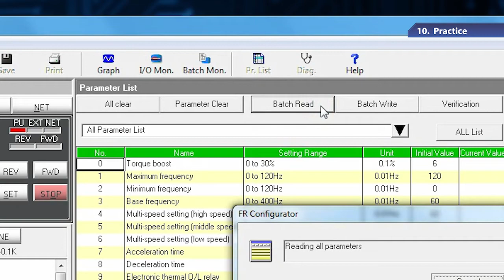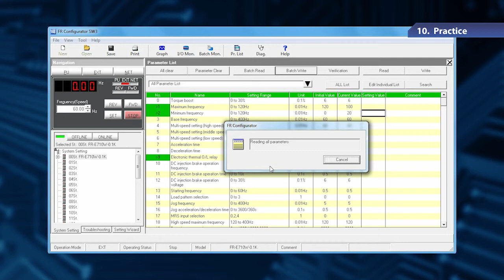4. Inverter Setup Software - Practice 《Your First Inverter (11/18)》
10. Practice